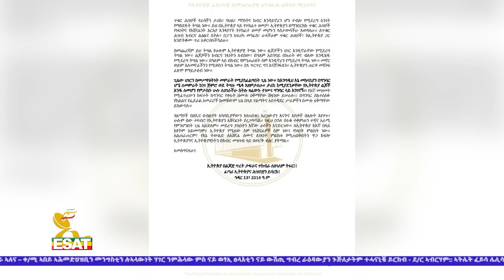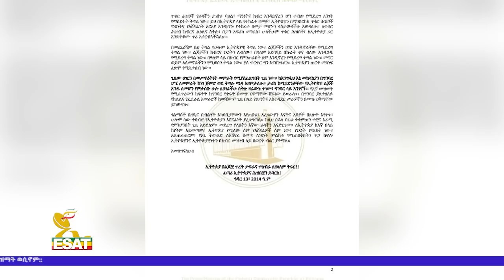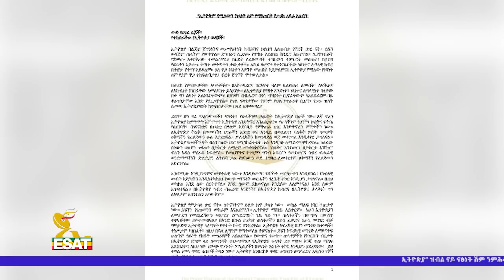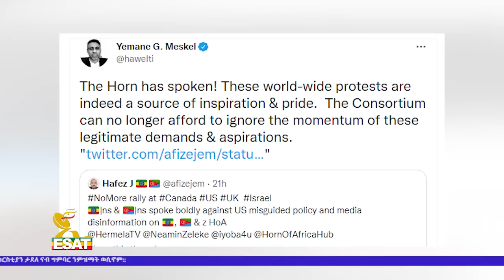Ethiopia - ESAT Tigrigna News Tue 23 Nov 2021